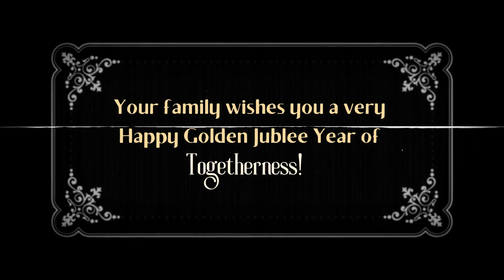Your Akola Family wishes you a very Happy 50th Anniversary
Our beloved Bhuaji and Fufaji, Loads of love and wishes ❤️